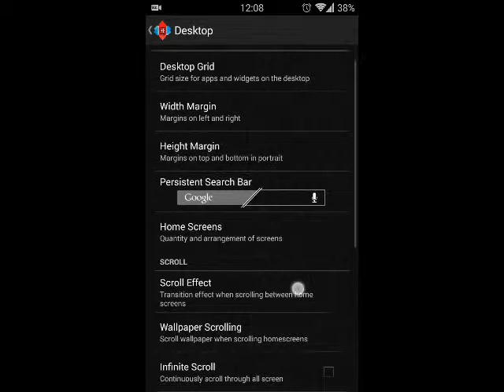Nova Desktop Scroll Effect Change